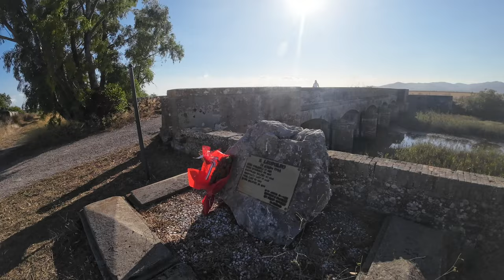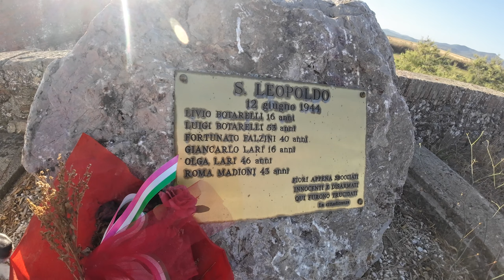Ponte San Leopoldo Grosseto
Insieme a Giuseppe Favilli raccontiamo la storia di questo ponte a due passi da Grosseto
Ringrazio mia moglie per le riprese con la camera